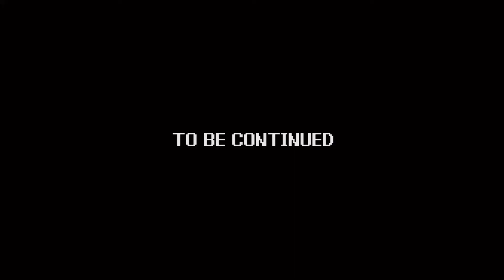Power Trip | Metroid: Other M - part 07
Game - Metroid: Other M
System - Nintendo Wii
Company - Nintendo, Team Ninja
Release Date - Aug. 31st, 2010

The boys delve into the past of the most famous bounty hunter in the galaxy, and shoot down some baddies, in the divisive title, “Metroid: Other M!”

 "Powertripgaming.tv" to come directly to the channel to watch all of our other videos and shenanigans!